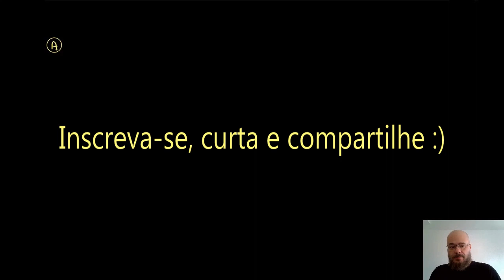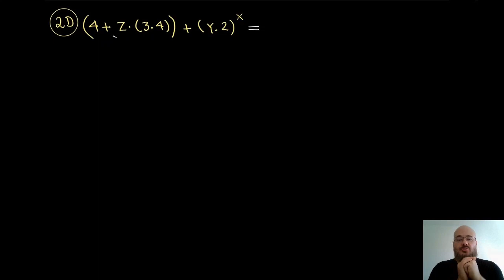Resolução dos exercícios do vídeo 2 do curso de lógica de predicados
Neste vídeo resolvemos a lista de exercícios do segundo vídeo do curso Lógica de Predicados.

00:00 Introdução
00:13 Primeiro exercício
27:00 Segundo exercício
34:12 Encerramento